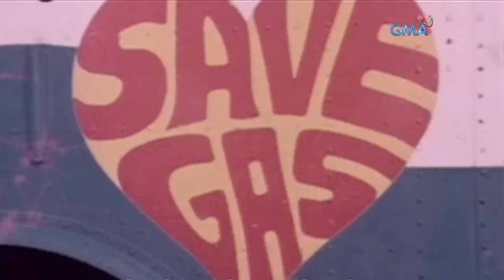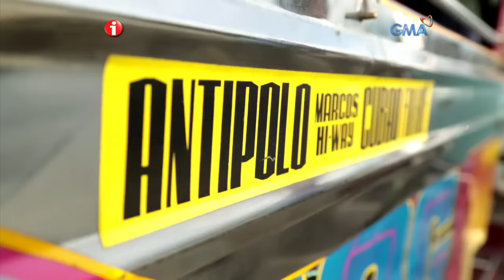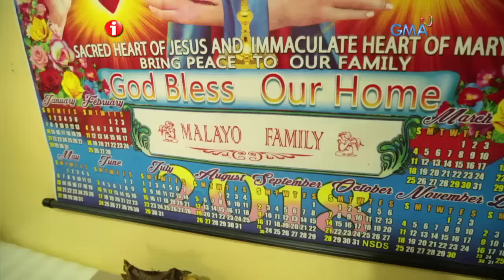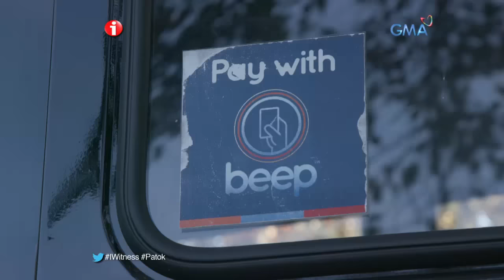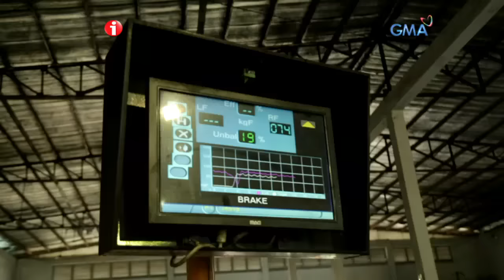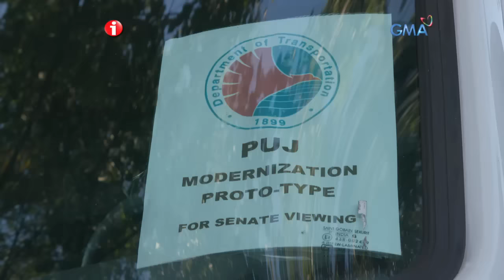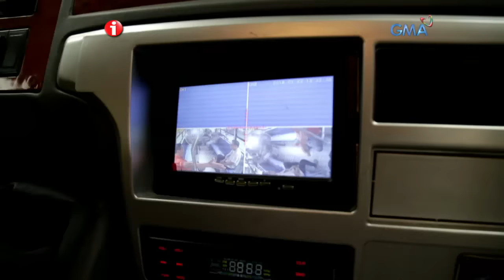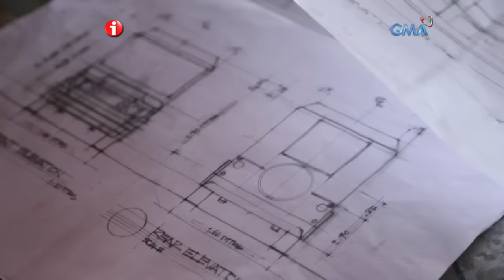I-Witness: 'Patok!,' dokumentaryo ni Howie Severino (full episode)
Isa ang jeep sa pangunahing transportasyon ng mga Pilipino na hanggang ngayon ay patuloy pa rin nilang nasasakyan sa araw-araw. Sa pagsisimula ng PUV Modernization Program ng gobyerno ngayong taon, ano kaya ang magiging epekto nito sa mga driver at commuter?

Watch full episodes of 'I-Witness' every Saturday night on GMA Network. These award-winning documentaries are hosted and presented by the most trusted broadcast journalists in the country: Sandra Aguinaldo, Kara David, Howie Severino, Jay Taruc, and Atom Araullo.